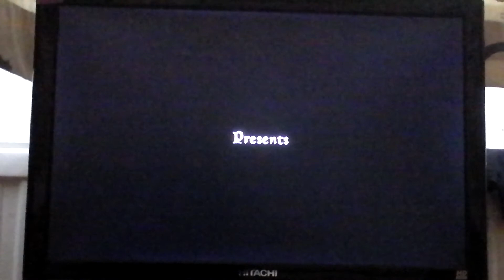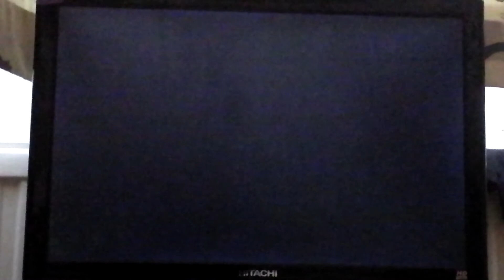Skyrim|Fus Ro...! #1- Fus Ro Dah!!!!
Hello and welcome to series 2 of my videos where I investigate loads of games, trying my best to be good at them.